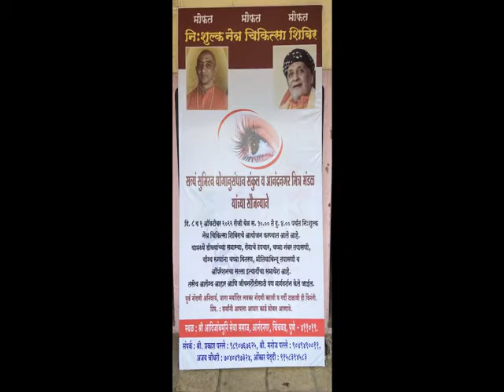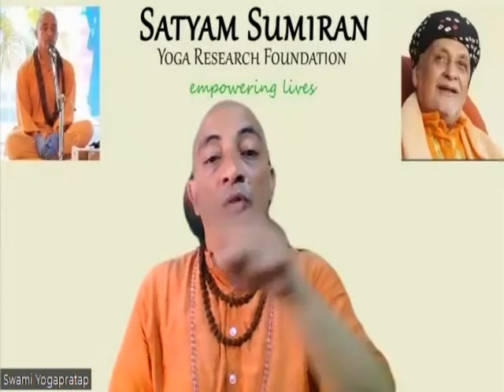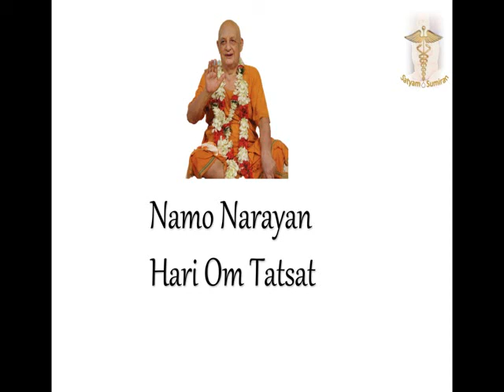Pune Anand Nagar Eye Camp Oct 2022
A blissful experience both for the Sevaks as well as for the Athithis, the Eye Camp conducted in Pune, Anand Nagar has been a beautiful spiritual retreat for all involved.

Overall 270 Athithis visited the camp held on 8th and 9th of October 2022. Out of these, 15 have been recommended for cataract surgery. 39 received reading glasses and over 50 have been referred for spherical glasses.